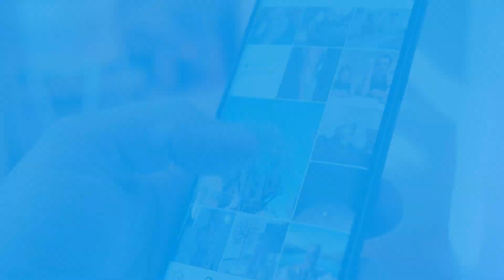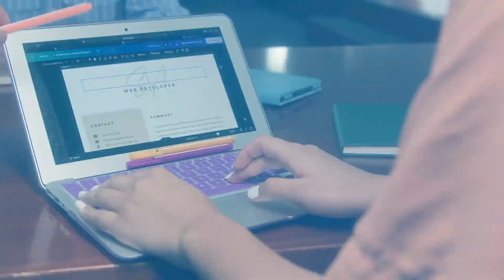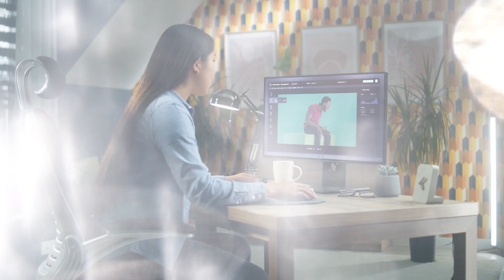Curso Designer de Feed de Instagram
Transforme Seu Instagram em uma Máquina de Engajamento: Domine o Design de Feed de A a Z.